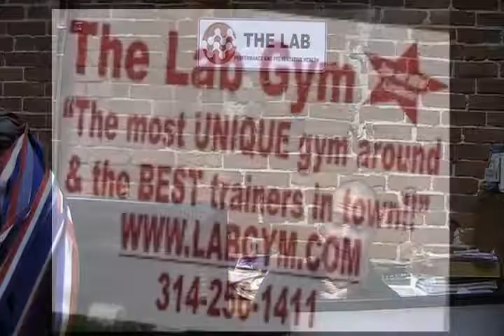Weight Wise: 99% vs 100% Confidence AND over confidence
Olympic Weightlifting
Justin Thacker MS, RD, LD, CES, HFS, Biosig-2, USAW-2, CSCS